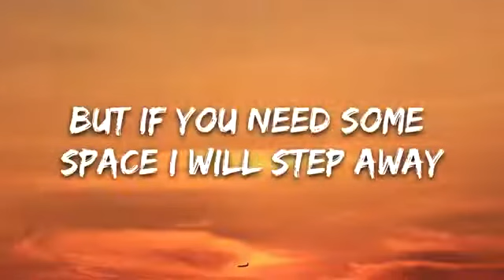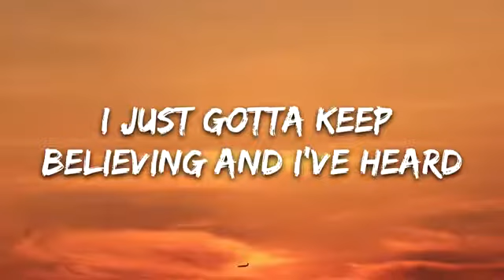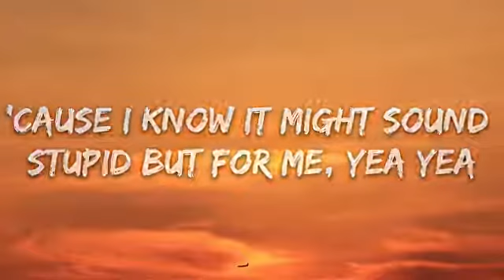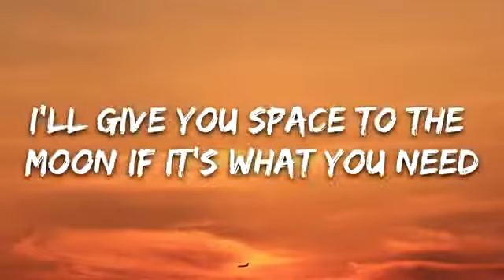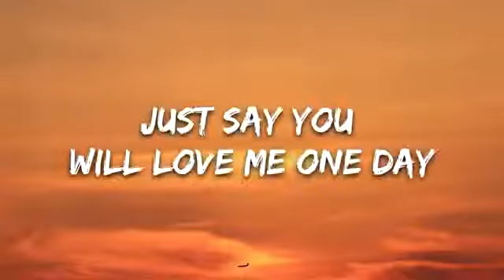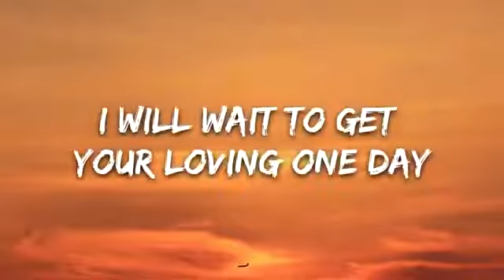Nea - Some Say (Lyrics)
👉 Nea:

⭐️7clouds:

🎤 Lyrics: Nea - Some Say

[Intro]
Hmm, yeah, yeah, yeah, yeah

[Verse 1]
I will find the time, we will find the timing
'Cause you are on my mind, I hope that you don't mind it
You know that I want you, you know that I want you next to me
But if you need some space I will step away

[Pre-Chorus]
And I know it might sound stupid but for me, yea yea
I just gotta keep believing and I've heard

[Chorus]
Some say you will love me one day
And I will wait, I will wait to get your loving one day
Just say you will love me one day

[Verse 2]
I promise that I'll try, that I will try to meet someone
And there's so many guys, you told me I deserve someone
I wanna call you up but maybe it will only make it worse
I guess that I just don't know what to do with myself

[Pre-Chorus]
'Cause I know it might sound stupid but for me, yea yea

[Post-Chorus]
Oh-oh-oh, oooh
Oh-oh-oh, oh-oh
Just say you'll love me one day
Oh-oh-oh, oooh
Oh-oh-oh, oh-oh

[Bridge]
I'll give you space to the moon if it's what you need
Just say you one day will bring back yourself to me

[Outro]
Oh-oh-oh, oooh
(Just say you'll love, just say you'll love me one day)
Oh-oh-oh, oh-oh